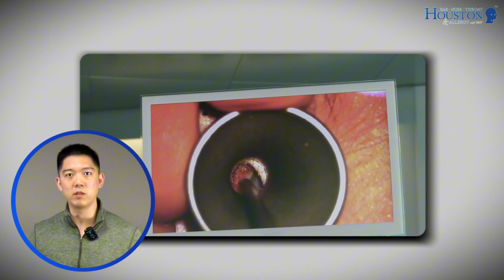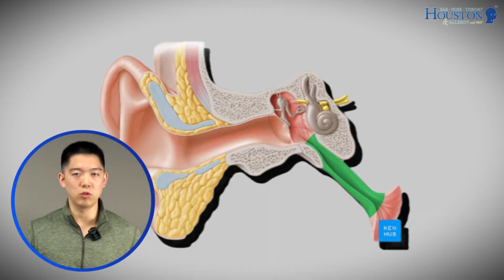Eustachian Tube Balloon Dilation: How to Fix Ear Pressure & Fullness | ENT Doctor Explains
Are you struggling with chronic ear pressure, ear fullness, or trouble popping your ears?

Dr. Oliver Chin, a board-certified ENT specialist from Houston ENT & Allergy, explains everything you need to know about Eustachian Tube Balloon Dilation - a minimally invasive solution that could help.

🕒 Topics Covered:

Common Ear Pressure Symptoms
Diagnostic Process
What is Eustachian Tube Dysfunction?
Treatment Options
Balloon Dilation Procedure
Recovery and Results

This in-office procedure takes just 10-45 minutes, and most patients can return to work the same day. Learn if you're a candidate for this innovative treatment that's helping patients with:

Chronic ear pressure
Difficulty equalizing during flights
Diving-related ear problems
Recurring fluid buildup
Middle ear complications

📍 Located in Sugarland, Texas

Dr. Oliver Chin is a board-certified Otolaryngologist (ENT) specializing in ear disorders and minimally invasive treatments at Houston ENT & Allergy.